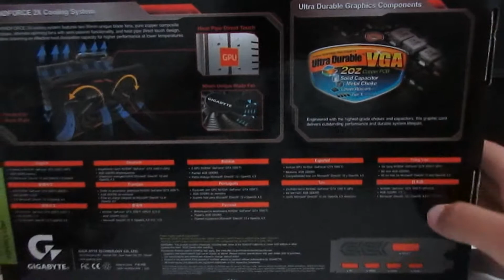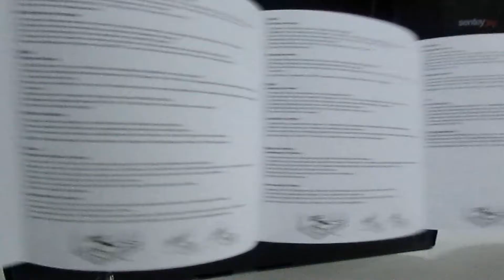UNBOXING DA MINHA NOVA PLACA DE VIDEO - GTX1050 TI 4GB (GIGABYTE)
PAGUEI 759 (AVISTA) REAIS NESSA PLACA NA BLACK FRIDAY DA KABUM MAIS QUEM QUISER COMPRAR +- POR 839 CLICA NO
(ainda não vou fazer lives pq minha net é ruim ) descrição
eae galera do youtube irado games aqui pra mais um vídeo novo galera se você gostou do vídeo não se esqueça do like e tambem de compartilhar com seus amigos ou pra quem você conhece e que esse ano você consiga ir atras dos seus sonhos :) então é isso    vlw e  flw.
aplicativos que uso pra gravar e editar :
meu gravador: obs
meu editor: sony vegas 11 e 13 (o que uso mais é o 13)
meu pc:
gabinete: Gabinete Sentey Kpl1-291-br Preto
processador: i5-4460
placa de vídeo: gtx750 2g zotac
placa mãe: placa mae h81m-a/br 1150p - asus
fonte: 600w
memoria ram: 8g ddr3 hyperx
hd: 1 td
headset: turtle beach px21 (atualizado)
microfone: bm-800 (atualizado)
teclado: ck104 (atualizado)
mouse: motospeed v20 (atualizado)
 monitor : TV Monitor LED 22 full hd lg
qualidade do vídeo: 720p60fps
se você leu até aqui você é fera :D